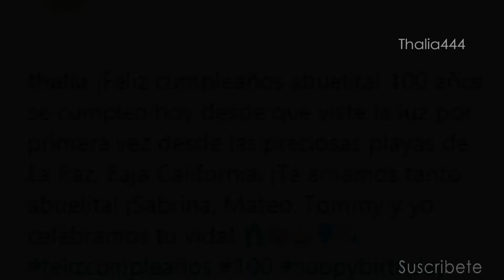ABUELA de Thalía cumple 100 años